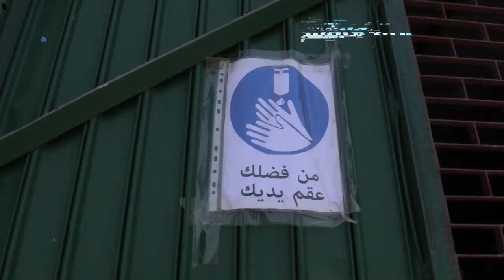نصائح بيطرية لاقتناء أضحية صحية يقدمها الدكتور بدر الطناشري الوزاني